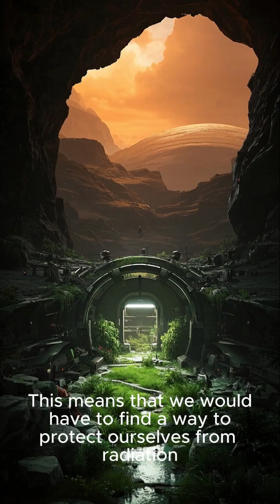What If Humans Lived on Mars?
What would life really be like if humans lived on Mars? 🪐 In this fascinating video, we explore the science, challenges, and mind-blowing possibilities of colonizing the Red Planet. From extreme weather and artificial habitats to growing food and surviving without oxygen, discover what it would take to turn Mars into our next home. Could humans actually survive on Mars — and what would our daily lives look like?

Perfect for space lovers, sci-fi fans, and anyone curious about the future of humanity beyond Earth.